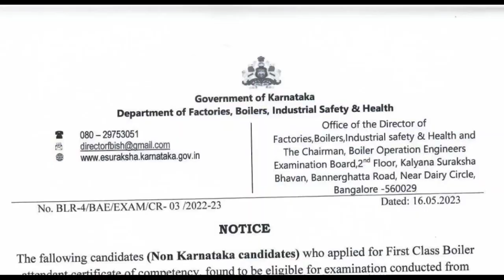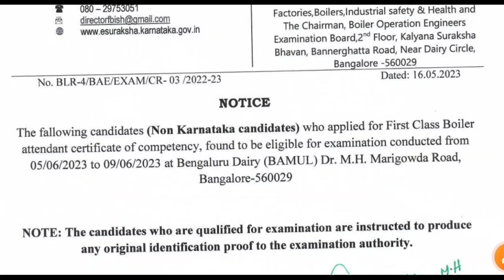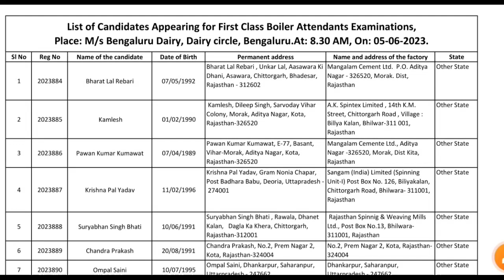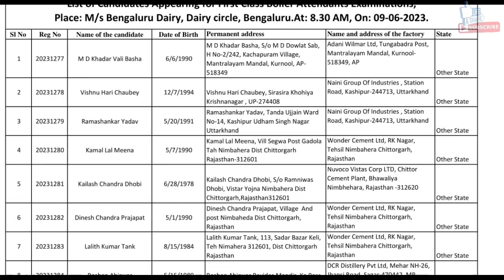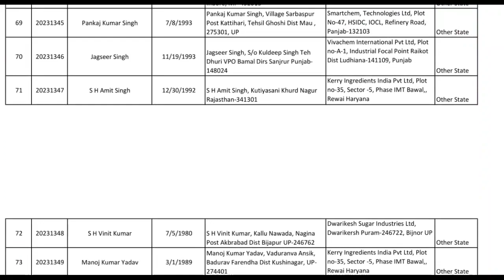Karnataka 1st Class Boiler Attendant Exam Notification 2023